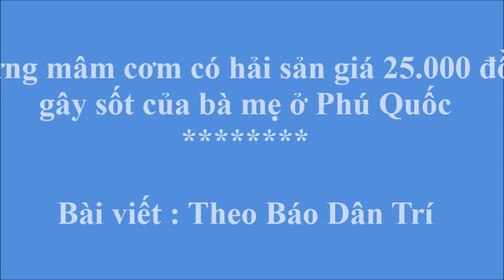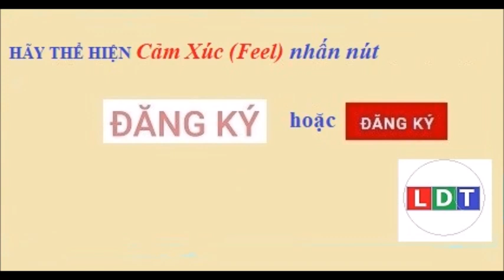Những mâm cơm có hải sản giá 25 000 đồng gây sốt của bà mẹ ở Phú Quốc